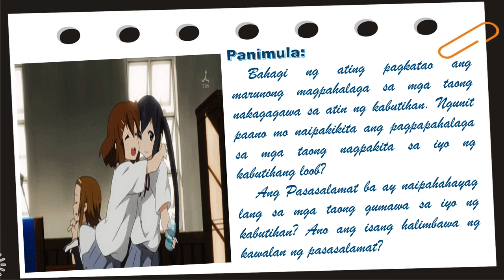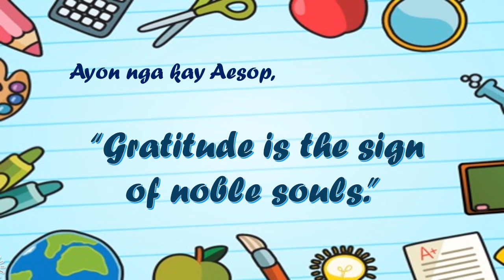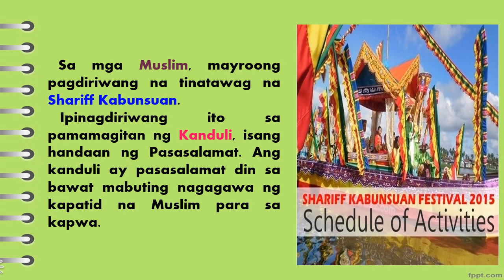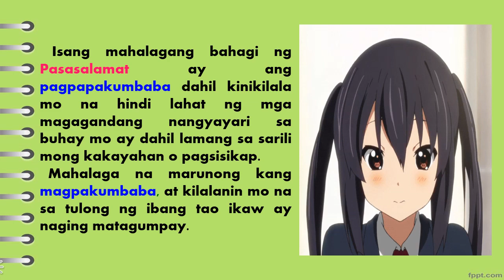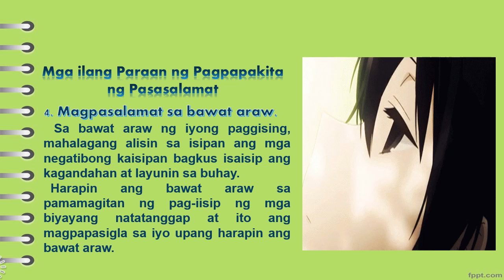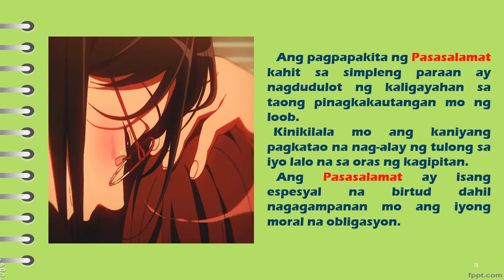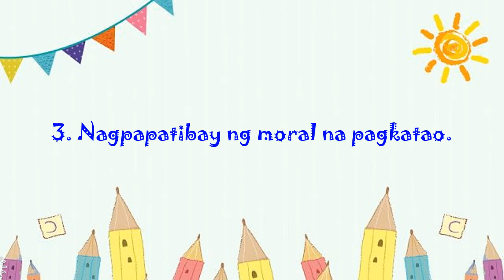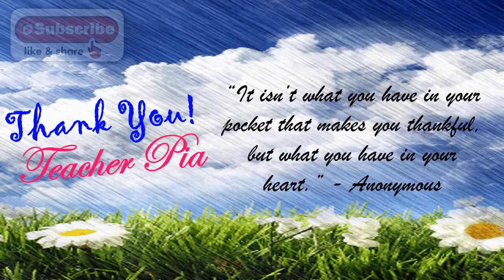ESP 8 MODYUL 9: PASASALAMAT SA GINAWANG KABUTIHAN NG KAPWA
# ESP CARES
ESP VIDEO LESSONS
MELC BASED
MODYUL PARA SA MAG-AARAL
LEARNING RESOURCE

Ginawa ko ang Video Lesson na ito para sa aking kapwa guro sa EDUKASYON SA PAGPAPAKATAO upang magsilbing gabay sa kanilang pagtuturo at pati na rin sa mga mag-aaral upang lalo pa nilang mapalalim at maunawaan ang mga itinuturong aralin sa kanila. Salamat sa pagtangkilik at God Bless sa inyong lahat. Mabuhay!